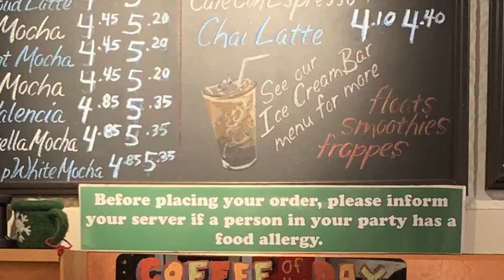COFFEE DUDES Zumis Coffee Ipswich, MA